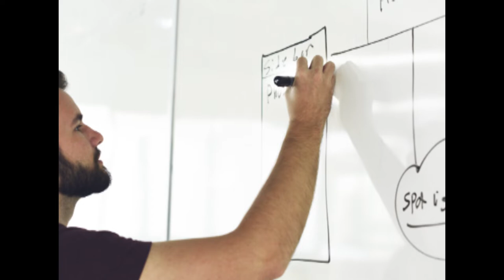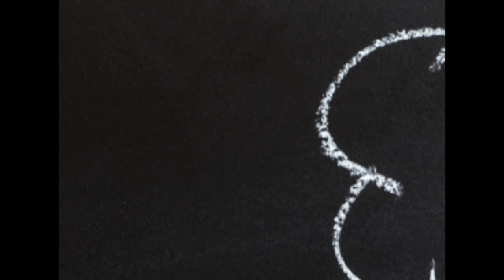TET PAPER II WHATS APP AUDIO DAY 27 - TNTET CLASS IN TAMIL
Paper : II
Subject: Psychology
Day :27
Unit III of TNTET syllabus (COGNITIVE DEVELOPMENT - IMAGINATION, REASONING AND PROBLEM SOLVING)

We are coming full fledged from This July 2019 on the Special General Topics of this Channel. Pls stay with us.